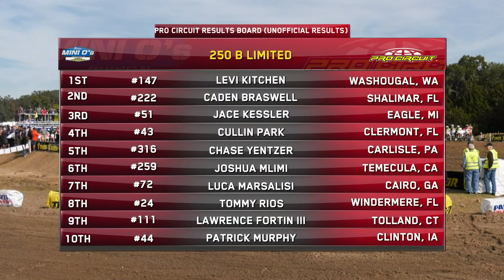2019 Mini O's - SX MAIN - 250 B Limited